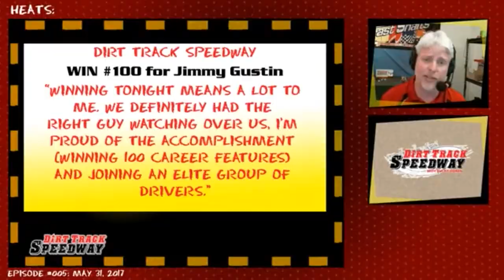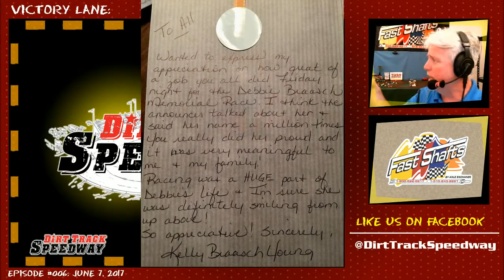The Racing Mountain Top, Dirt Track Speedway (Ep. #006)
During my Victory Lane speech on Dirt Track Speedway (E #006), I talked about how a quiet, behind the scenes note can speak louder than someone shouting from the mountain top.